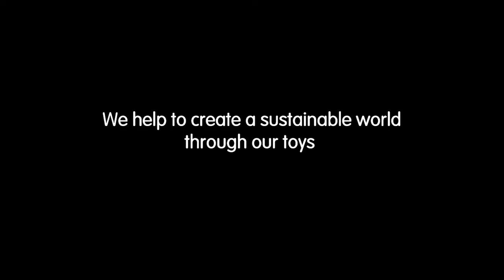PlanToys | Bird Tower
Help develop fine motor skills. Toss the dice to see what color you get, then choose an animal that have the same color as the one you rolled. The player that can balance the animals on the boat using the pincers without making it fall is the winner. The set consists of a boat, 6 pairs of animals, a dice, and a pincers. Ideal for 1 to 4 players.

Dimension :
cm 2 x 5.5 x 1
inch 0.8 x 2.2 x 0.4